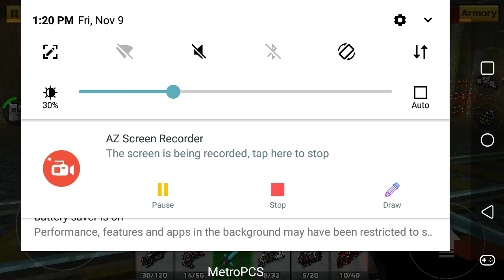Pixel Gun 3D | Elder Force Saber Review!